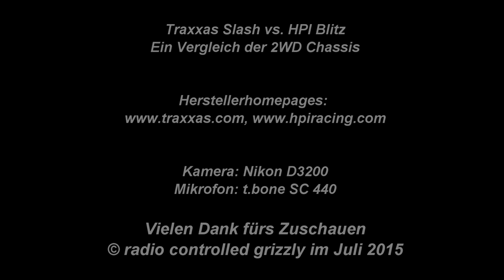Traxxas Slash vs HPI Blitz: Ein Vergleich der Chassis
In diesem Video vergleiche ich die beiden Shortcourse 2WD Chassis von Traxxas und HPI.